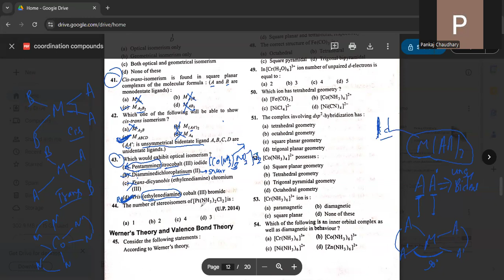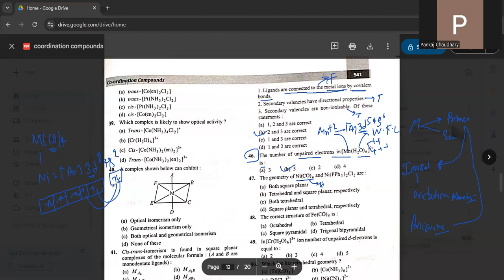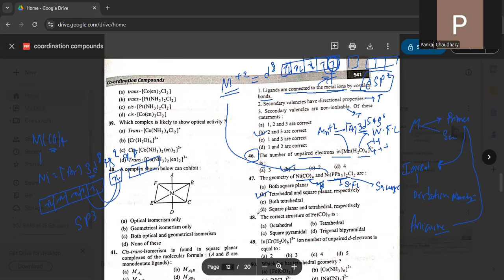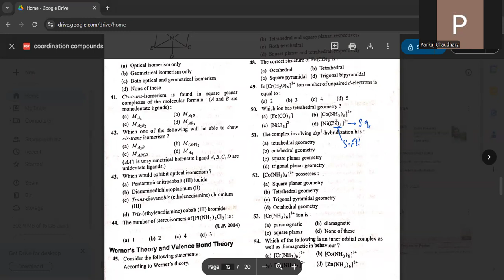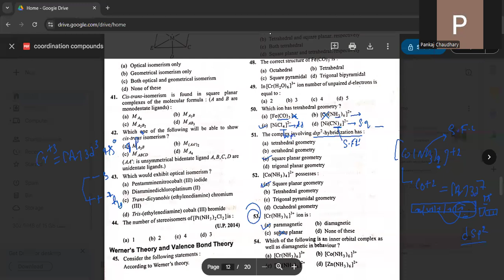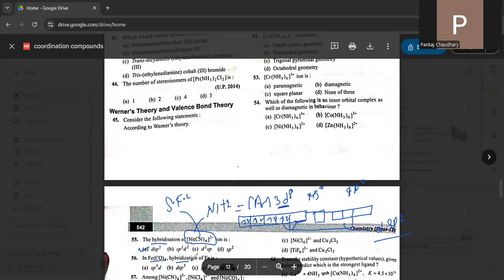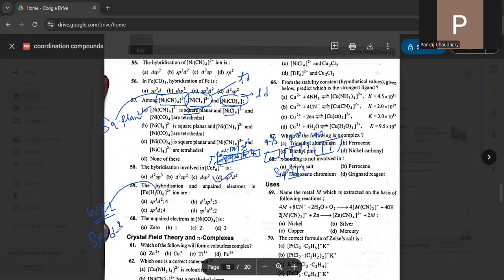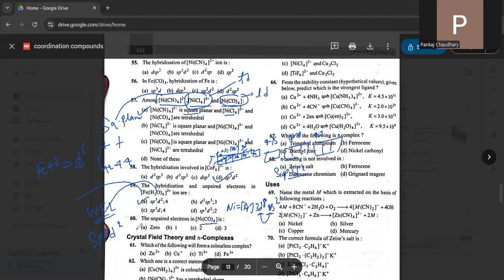coordination compound lecture-16